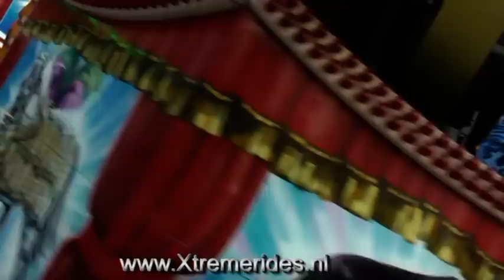Magic Müller- Volklandt Onride (HD)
Der schnelle Magic!